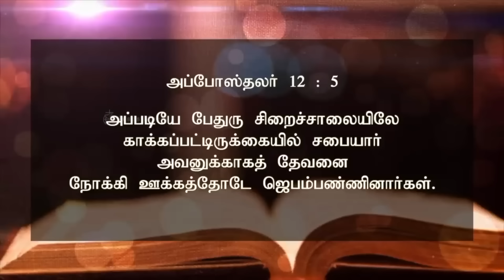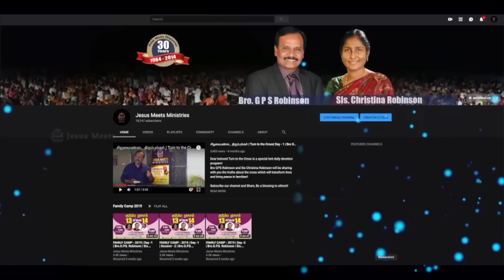அனுதினமும் ஆவியானவரோடு | EVERYDAY WITH THE HOLY SPIRIT | July 26 | Bro.G.P.S. Robinson